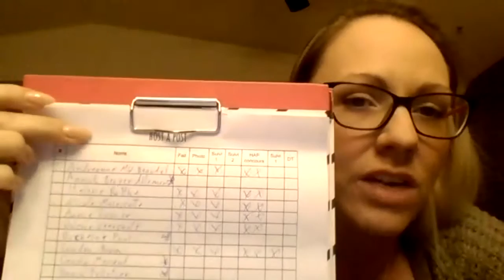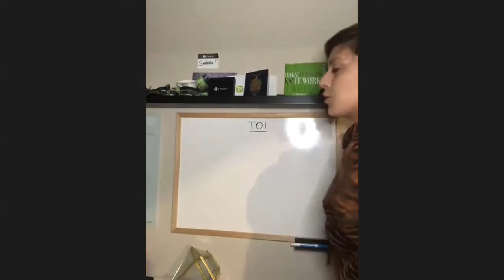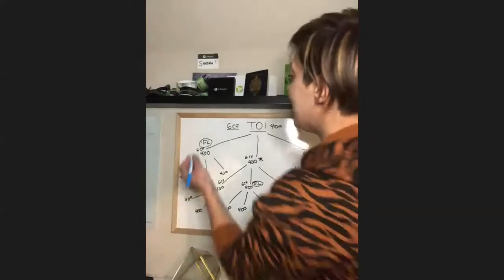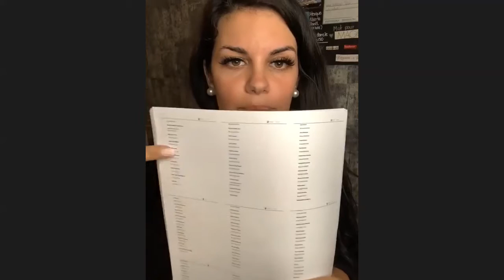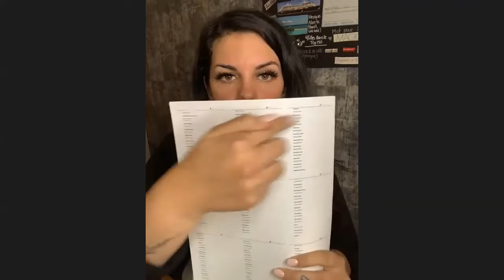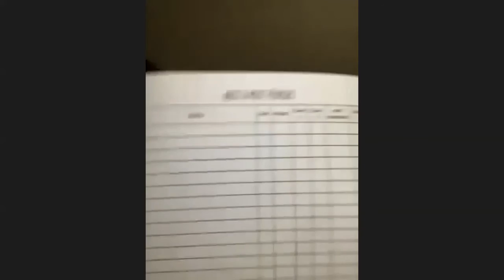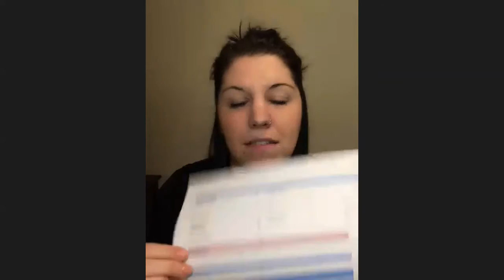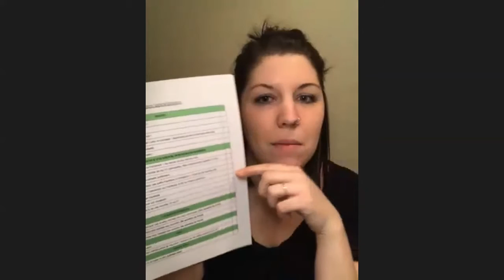Avoir un mindset de DIAMOND & des trucs pour recruter CF et DT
Comment avoir un mindset de DIAMOND
Motivation - Retour sur le speech de Mark ONE 2020
Recruter des CF et DT
La duplication
Les HAP